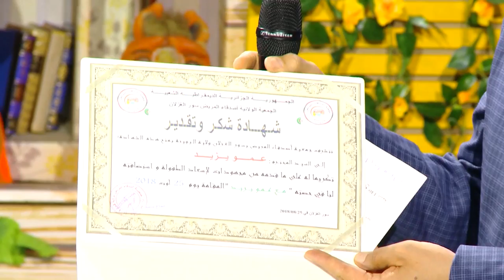Maa Amou Yazid S04 EP29 du 12 03 2019 خاصة باليوم الوطني للمعاق مع عمو يزيد الموسم 04 الحلقة 29 ليوم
Maa Amou Yazid saison 04 EP29 du 12 mars 2019 dédiée à la journée nationale des handicapés
 حصة مع عمو يزيد الموسم 04 الحلقة 29 ليوم 12 مارس 2019 خاصة باليوم الوطني للمعاق